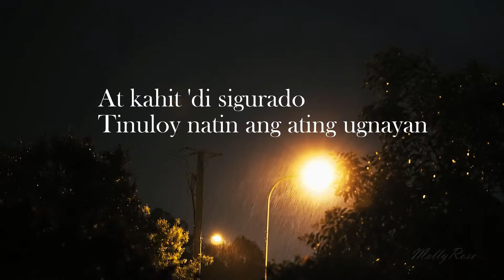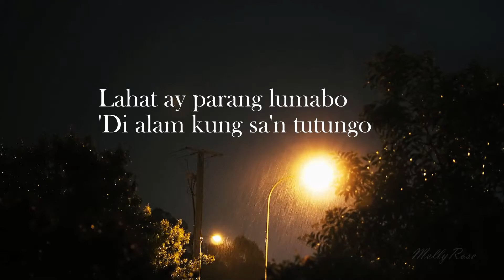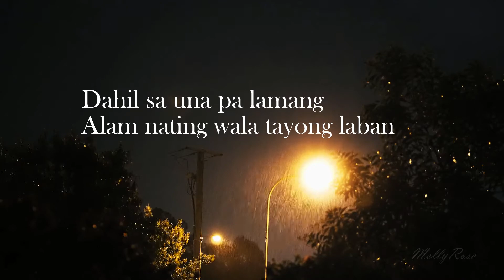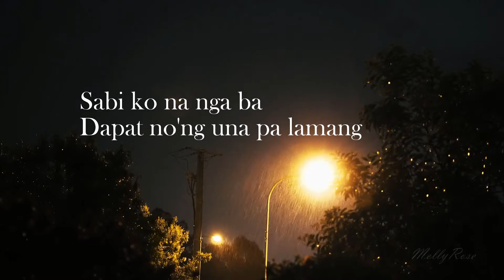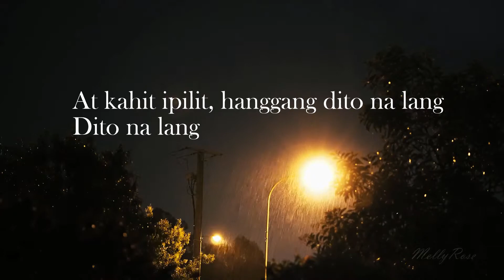Hindi Tayo Pwede - The Juans | LYRICS